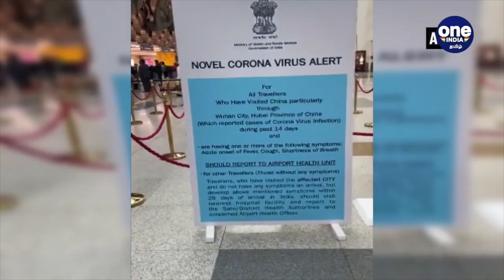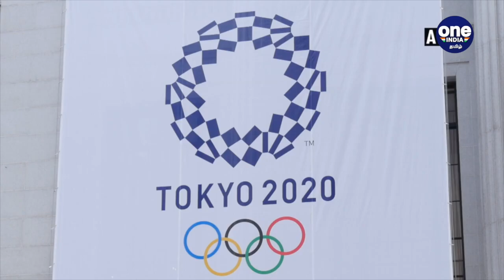அச்சுறுத்தும் கொரோன வைரஸ்... ஐபிஎல் நிலை என்ன?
BCCI will Discuss about CoronaVirus on Behalf of IPL

கொரோனா வைரஸ் பாதிப்பால் உலக நாடுகள் மிகுந்த அச்சுறுத்தலுக்கு உள்ளாகி வருகின்றன. இந்தியாவிலும் 28 பேர் இதன் தாக்கத்தினால் பாதிக்கப்பட்டுள்ளதாக கூறப்பட்டுள்ளது.